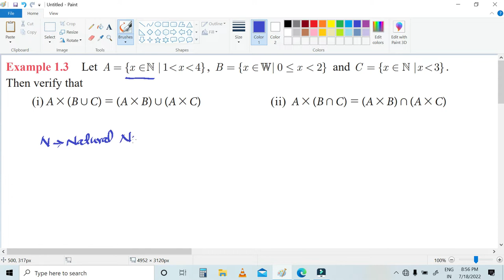10th Maths example 1.3 (i) A x (BUC) = (AxB) U (AxC)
Then verify that
(i) A x (BUC) = (AxB) U (AxC)